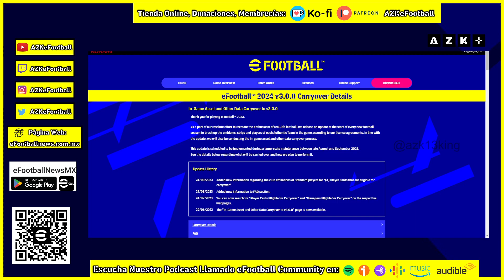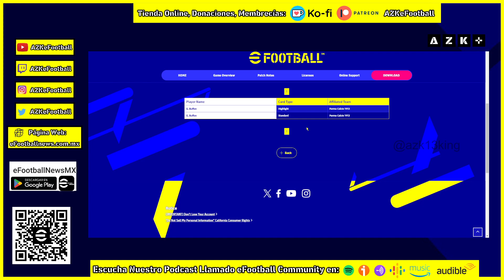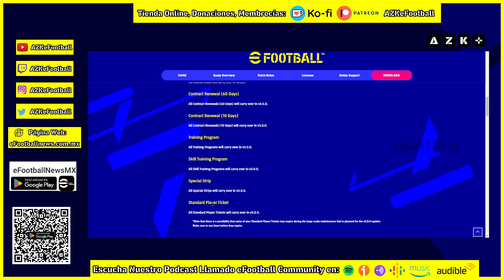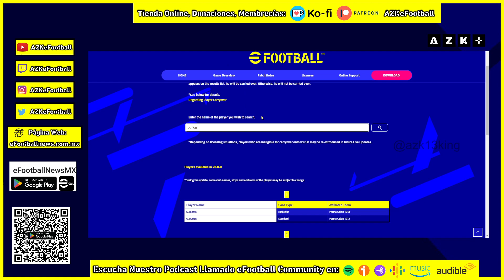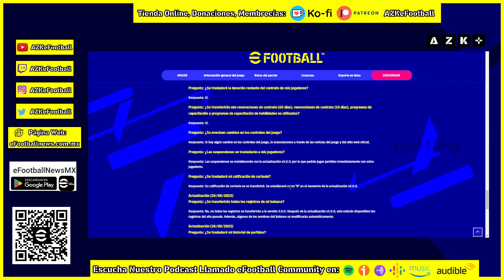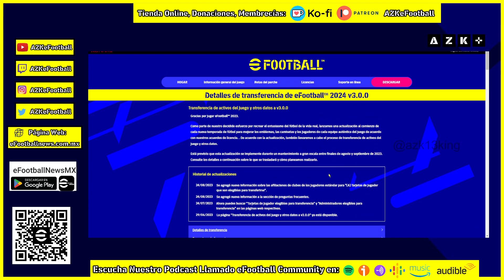efootball2024 ¿Qué Pasará con mis Monedas eFootball/GP/Contratos/Entrenamientos/Entrenadores?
🛠Nuevo Proyecto
👕 eFootballNewsMX: